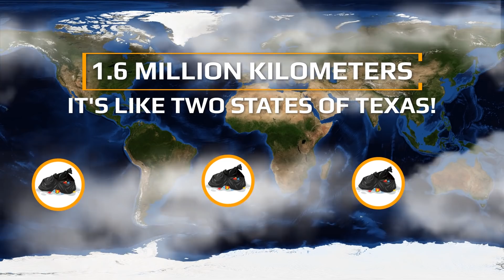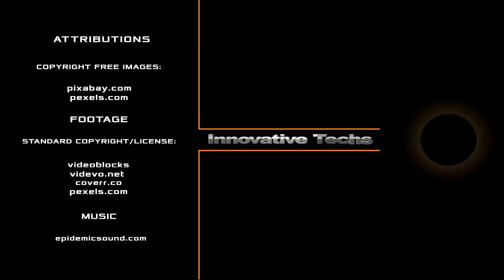Where did 8 million tons of plastic from the ocean go?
Every year, more than 8 million tons of plastic enter the ocean - bags, cups, straws, and many other items from the daily life of every person. But despite such a tremendous figure, scientists have spent the last 10 years trying to figure out where it was going - after all, garbage patches on the shores and even entire islands drifting in the oceans make up only an insignificant fraction of all waste. So where does the plastic go? The problem with plastic in the seas arose not so long ago - from the middle of the 19th century when the world industry began to massively use petrochemicals to produce various goods. Lightweight, durable and moldable plastic has become so popular that it is used in all areas of human life. Even the device you are watching this video from now has plastic parts. However, plastic has one drawback: if it is disposed of, it takes a very long time to decompose. As professor Richard Thompson says “We don’t yet know how long it takes plastic to degrade in the natural environment. We’ve only been mass producing plastic for around 60 years and the likelihood is that all of the conventional plastics we’ve ever made are still with us on the planet unless they’ve been incinerated.”